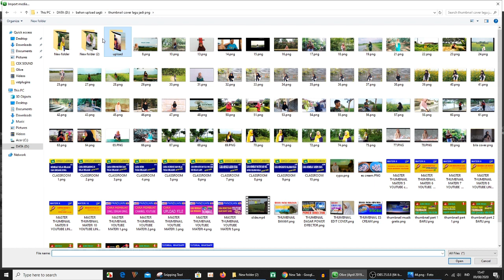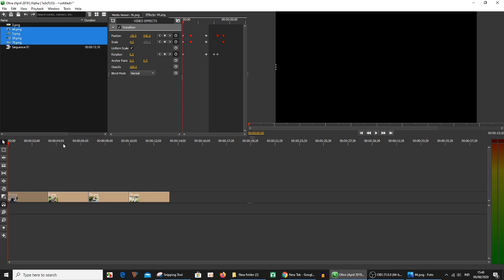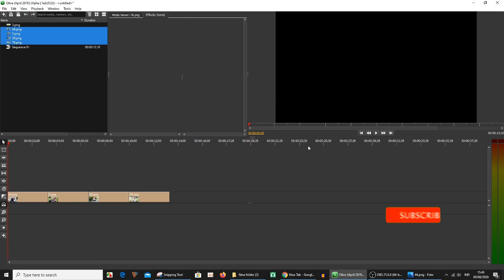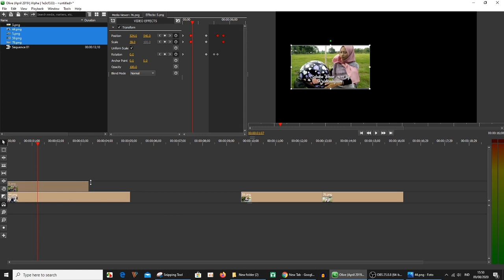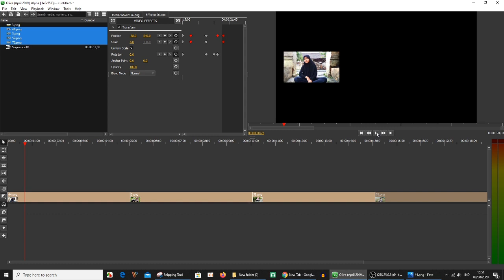Olive #16 - Cara kloning atribut animasi ke project lain